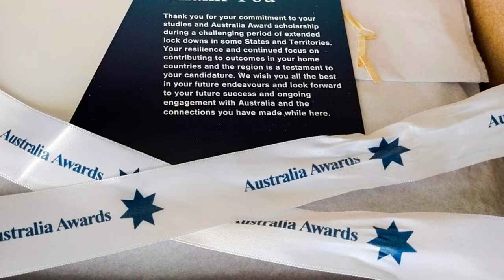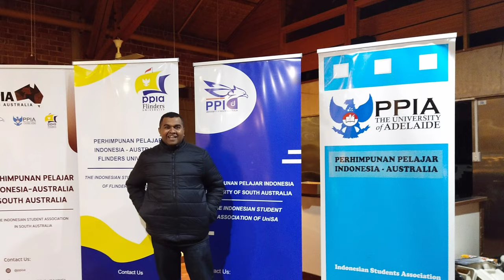My Story in Adelaide (Dec to Jan 2021)